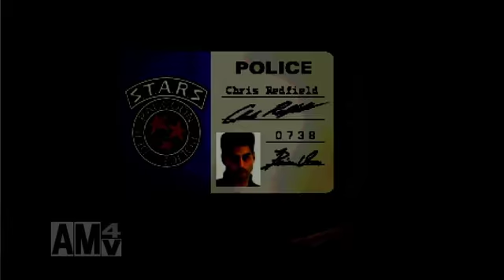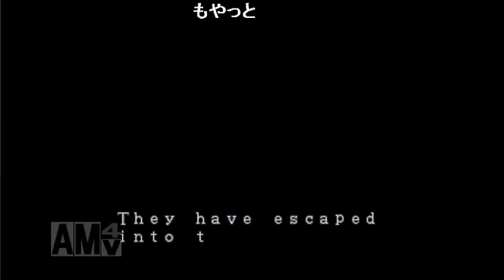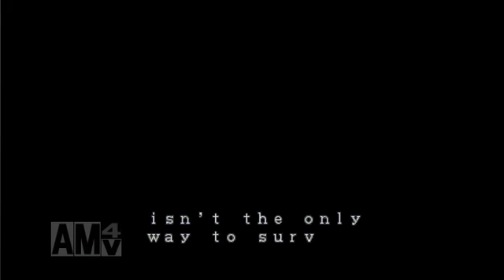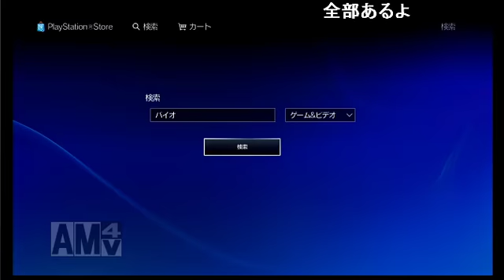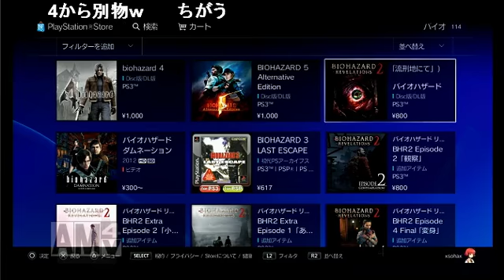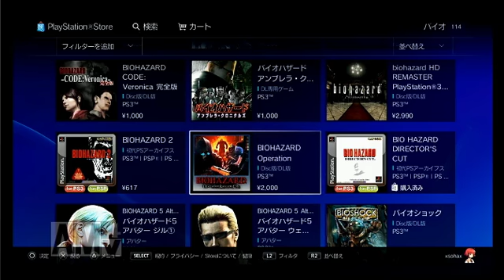バイオハザード ディレクターズカット Pt.15（2015年11月01日）